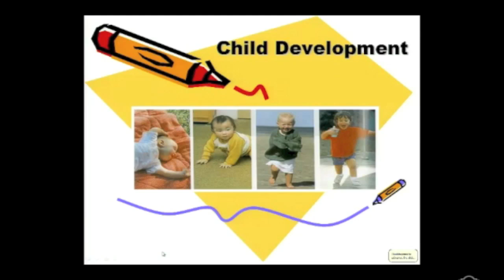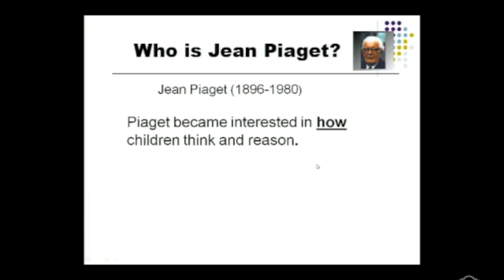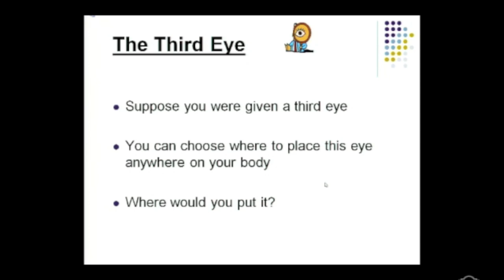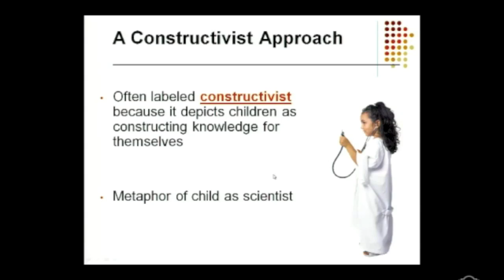Who is Jean Piaget